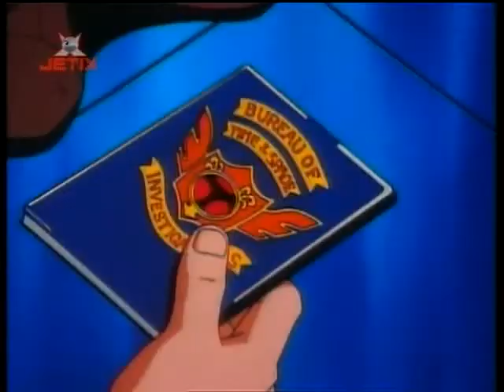Flint The Time Detective Episode 28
Here's a full episode of Flint The Time Detective.